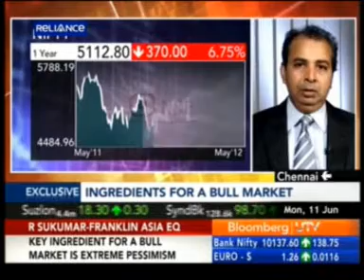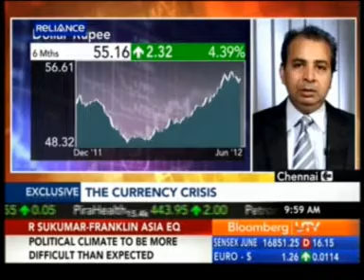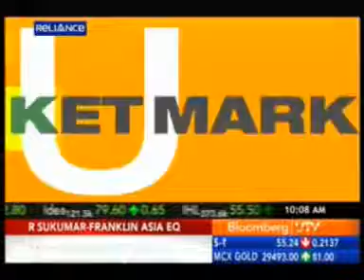Bloomberg UTV Market Guru 11 June 2012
Mr. R Sukumar - MD & CIO, Franklin Asia Equity believes the key ingredient of bull market is extreme pessimism.